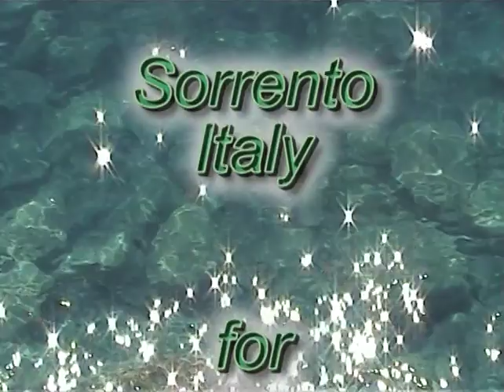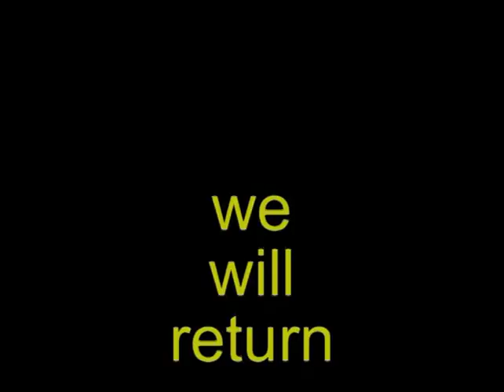Sorrento 2006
Sorrento